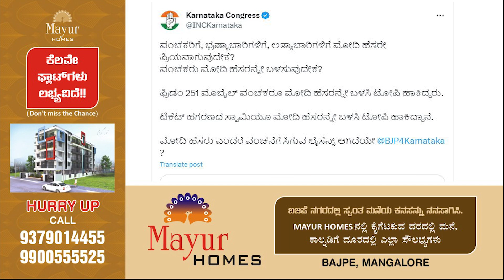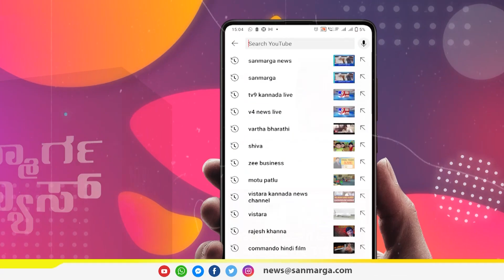ನ್ಯೂಸ್ ಬುಲೆಟಿನ್- 22-09-2023 | SANMARGA NEWS